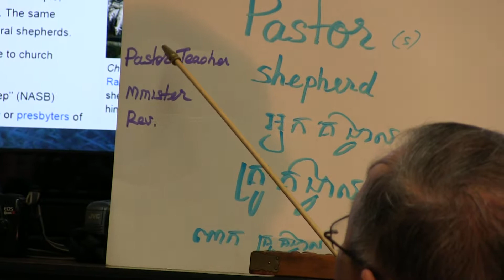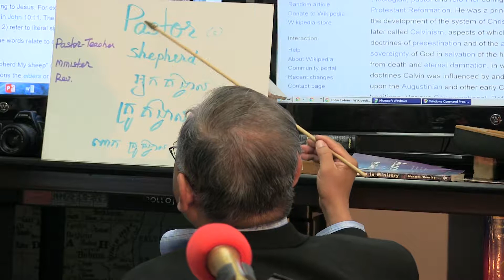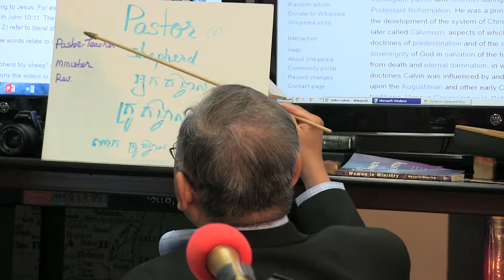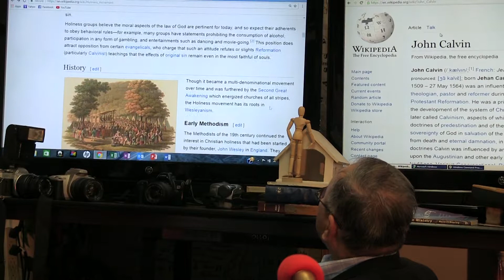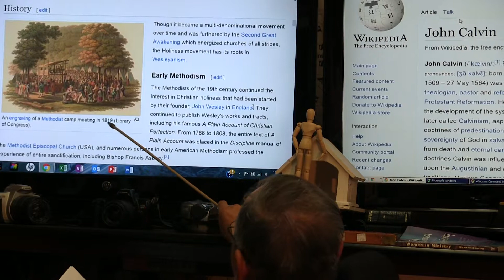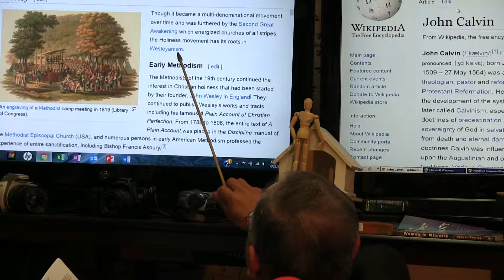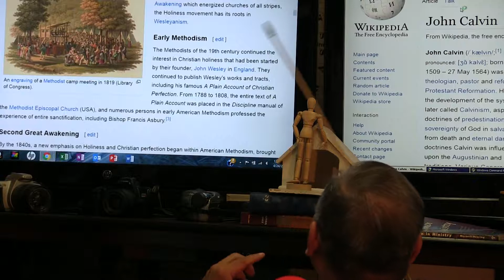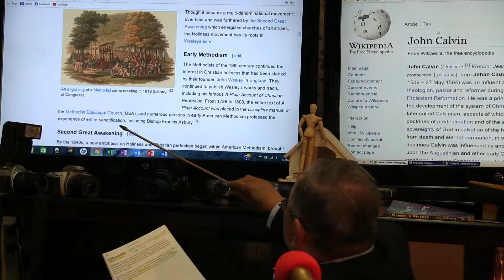Bible College online: The Holiness Movement Pt. 2. 04. 24. 2017